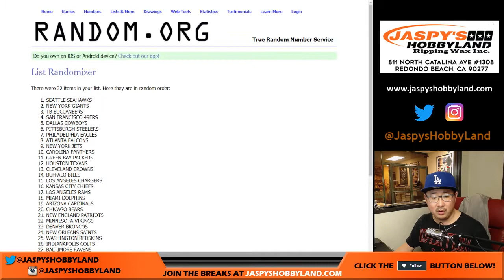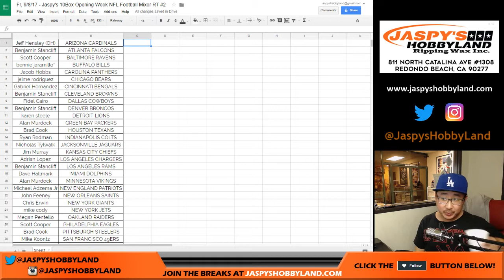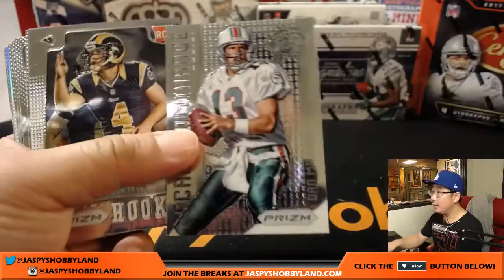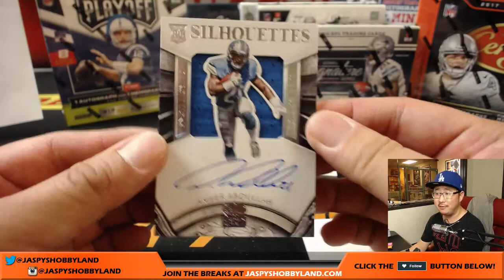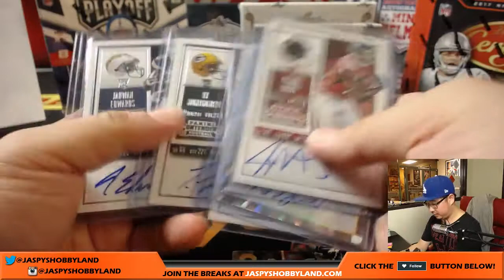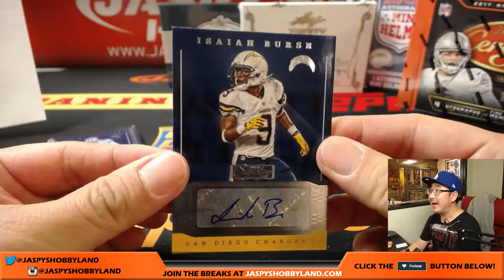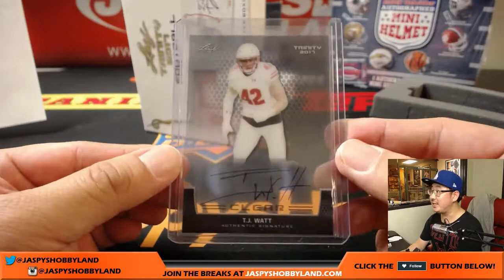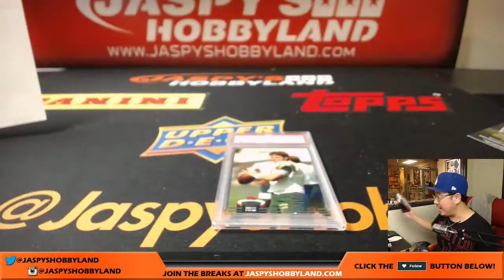Fr, 9/8/17 - Jaspy's 10Box Opening Week NFL Football Mixer RT #2